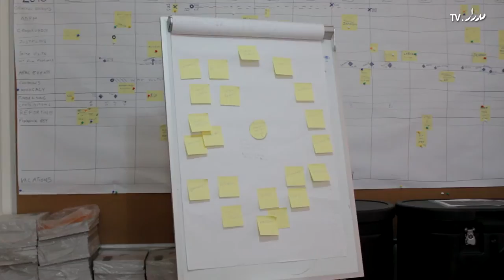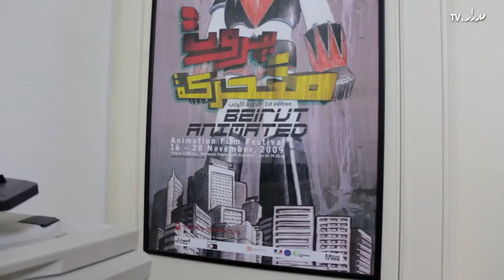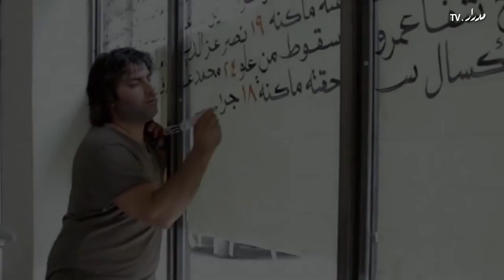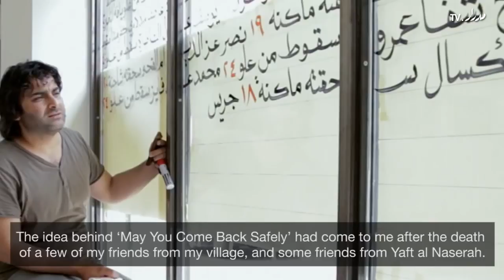A portrait of AFAC - عن آفاق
This video includes English subtitles. Please turn on the CC option on YouTube to follow the interviews in English.

عن الصندوق العربي للثقافة والفنون - آفاق
نوفمبر ٢٠١٣
بيروت، لبنان

آفاق هي مؤسسة عربية مستقلة تأسست عام ٢٠٠٧ بهدف دعم الفنانين والمبادرات الفنية بالمنطقة العربية من خلال برنامج للمنح ودعم تقني والتشبيك بين منتجي الثقافة والفنون داخل العالم العربي وخارجه، تعمل المؤسسة على تطوير برامجها بشكل مستمر لمواكبة التغيرات وتلبية الاحتياجات في المشاهد الثقافية بالبلدان العربية، فأطلقت على سبيل المثال برنامج لدعم منتجي ومخرجي الأفلام الوثائقية بالتعاون مع معهد صن دانس بالولايات المتحدة الأمريكية على مدار ثلاث سنوات بالتوازي مع المنح التي تقدمها في مجالات الفنون البصرية والأدائية وفنون الفلكلور والمشروعات المعنية بالتراث الثقافي بالمنطقة

 يقدم في هذا الفيديو أسامة الرفاعي (المدير التنفيذي لآفاق) رؤية الصندوق مع التركيز على استعراض بعض البرامج وتطورها، كما تشرح مديرة المنح رشا صلاح المعايير التي يستخدمها الصندوق في تقييم المشروعات التي يدعمها

A portrait of the Arab Fund for Arts and Culture (AFAC)
November 2013
Beirut, Lebanon

It offers cultural practitioners grants and provides technical and logistical support. AFAC also works on building networks between artists in the region and in non-Arab countries. The fund has developed its programs over the years based on existing needs and changes in the local art scenes. For instance, it started a special program in cooperation with the Sundance Institute to support documentary filmmakers and producers three years ago. It also offers different programs to cater to visual artists, performers, filmmakers, as well as projects focusing on traditional arts and cultural heritage

In this video interview, AFAC Executive Director Oussama Rifahi presents the fund's vision, highlighting some of its special programs. AFAC Grants Manager Racha Salah also offers insights on the criteria they use to evaluate artistic projects